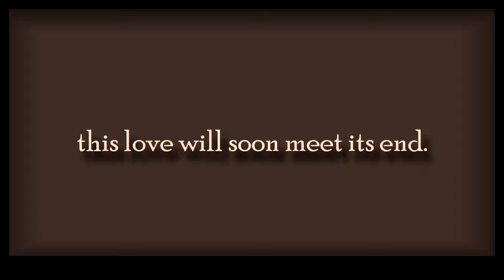(BNHA) Kiss the villain - Bakudeku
Hey it's been almost a year since I last uploaded a video and thank the stars I finally managed to finish this!
I apologize that I wasn't able to finish this before Christmas or New Year's so I hope the video is good enough o 7o;;

Anyway here are the credits!

Drums by: TEST
Illustration and Video by: Lycoperdon
Characters by: Horikoshi Kohei (BNHA)

Become my Patron today and gain perks and benefits! O wO/

I don't know who did the translations O nO It was stated in the vocaloid wikipedia page for the lyrics that it was submitted by someone unknown in the original video.